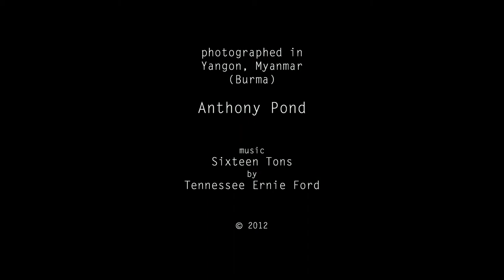On the Wharf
A black & white slide show video of life on the wharf in Yangon, Myanmar (Burma).
The docks along the riverfront appear to exist in a time warp of 50 years ago as laborers haul sacks of rice, coconuts and other good from the holds of boats tied alongside one another.

Photographed in Oct 2011. Images edited in Lightroom and Silver Efex Pro, assembled in Fotomagico.